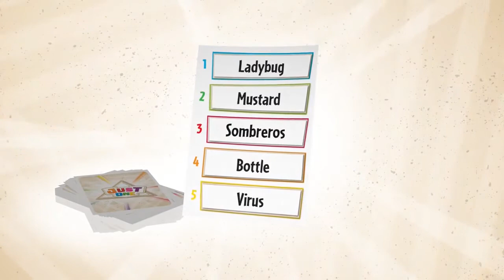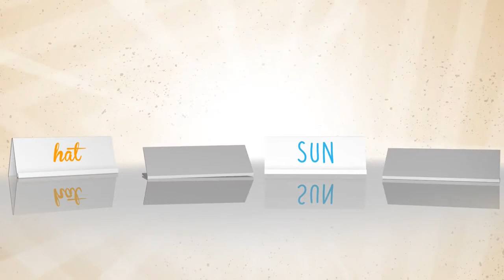Tutorial de Kraal - Just One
JUST ONE es un simple, increíble y maravilloso juego colaborativo, ganador absoluto del Spiel de Jahres* en 2019. Un juego grupal que permite ampliar el vocabulario, aplicar habilidades de deducción y síntesis, además de divertirnos y hacernos reír.
 Es para +8 años hasta adultos, de 3-7 jugadores y toma 20 minutos jugarlo.